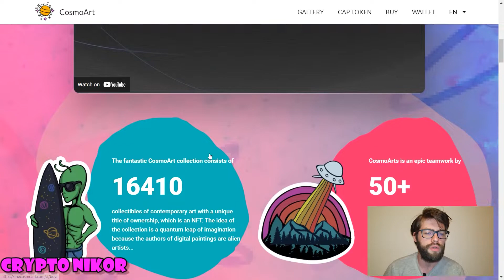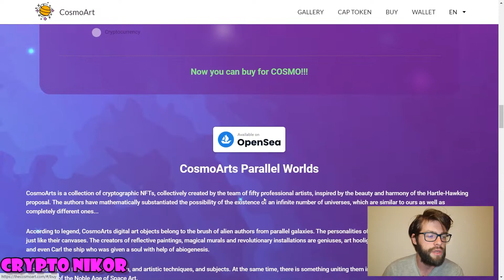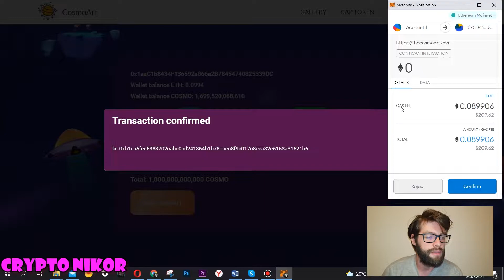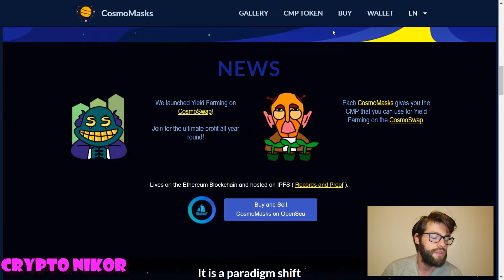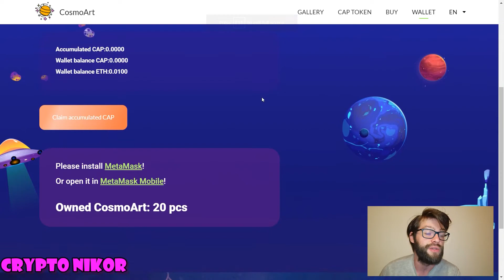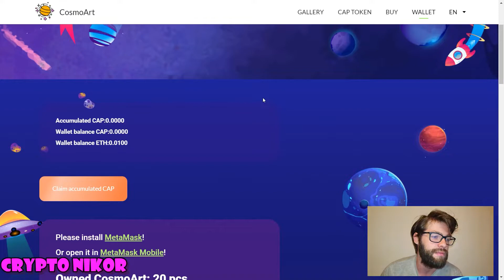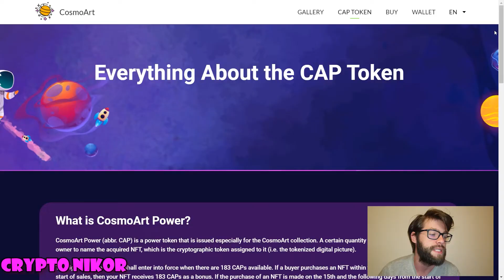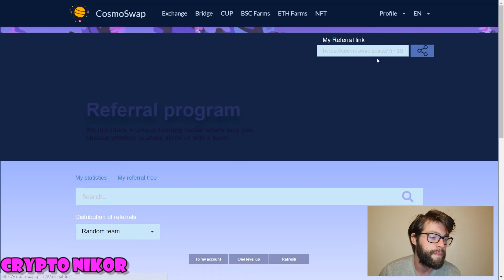CosmoArt инструкция по покупке / зачем покупать NFT от CosmoFund?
В данном видео я покажу на своем примере как покупать NFT из коллекции CosmoArt от CosmoFund. А также расскажу зачем это делать=)

CosmoFund меняет привычную парадигму от традиционного заработка в млм проектах, на заработок в области коллекционирования, однако оставляет за участником полную свободу выбора того, как именно он видит себя в компании и в каком направлении хочет развиваться - просто пассивный заработок на фарминге, бинарный маркетинг и заработок вместе со своими партнерами, коллекционирование и даже полноценное построение своего собственного бизнеса с помощью ключевых NFT коллекций, которые будут привязаны к реальному бизнесу. NFT поистине раскрывает возможности блокчейн технологий и создает новый виток развития в криптоиндустрии. Инвестировав в NFT сейчас, вы инвестируете в Bitcoin 12 лет назад.
CosmoMasks, CosmoBugs, CosmoDoodle это только фундамент будущего гиганта в NFT коллекционировании!

Не тормозим, подписываемся на канал и начинаем зарабатывать в большой команде лидеров.